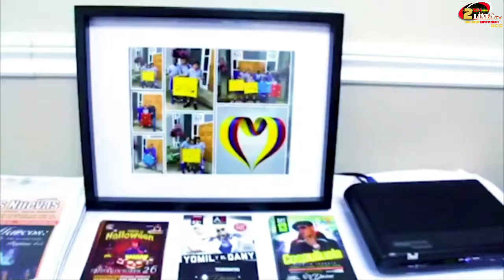EJERCITATE CON ANGIE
EJERCITATE CON ANGIE conoceremos a Marianny Verenzuela medica cirujana general en Venezuela. Nos darà su opinion sobre las enfermedades de hoy en dia y como podemos evitarlas. Angelica Acosta